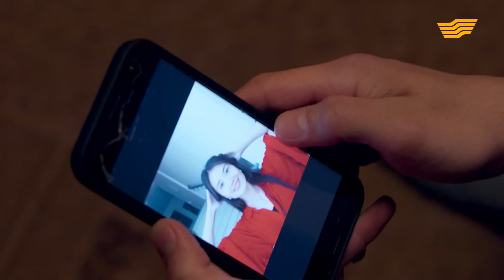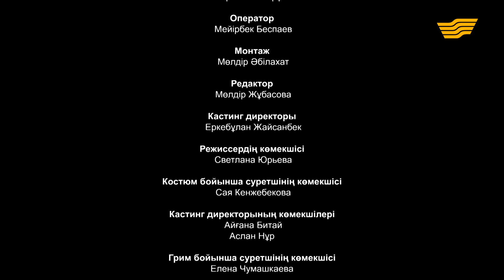«Көкжал» телехикаясы. 3-бөлім / Телесериал «Кокжал». 3 серия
«Хабар» арнасында «Көкжал» спорттық драмасы!
Шытырман оқиғалы телехикаяда ережесіз жекпе-жек, қатыгез орта, махаббат пен сатқындық суреттеледі. Бас кейіпкер Ерболдың мақсатқа жету жолындағы қадамдары баяндалады.
Көптен күткен «Көкжал» телетуындысын тамашалаңыздар!